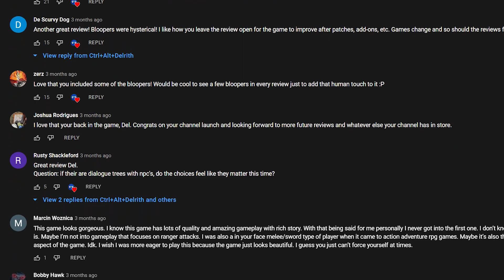Sniper Elite 5 is INCREDIBLE (Review)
Delrith reviews Sniper Elite 5 from Rebellion! SORRY for some quality issues - we lost all the footage to corruption and did our best to fix it! Maxxii did fantastic with what he had!

Every bit helps! Please share, too! Help the channel GROW! New channels need LOTS of support these days.

(You will not be able to engage in/chat to/communicate with people unless you get the verified viewer role which can happen during streams)